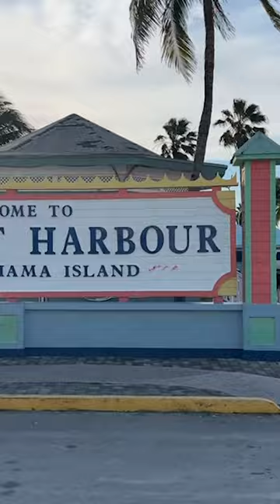The Dark Secret of Freeport Harbour Bahamas Straw Market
My visit to the straw market at Freeport Harbour, Bahamas.  Lot's of tourist trap baubles.  T-shirts, shells, straw hats, purses, and other chachkas.  Almost every booth carried the same merchandise.  There were no marked prices so you would need to negotiate almost all of the purchases.  Lot's of places to drink alcohol.